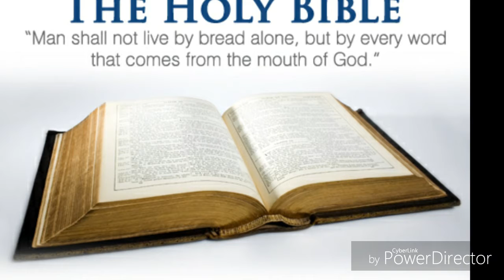Episode. #1 A Psalm A Day Keep The Devil Away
Hey ladies and gentleman am thinking of starting something new on my channel where i would read a bible verse every day...like a series. Call A PSALM A DAY KEEP THE DEVIL AWAY!!  Plz leave me ur taughts and comment share and enjoy God's love on my channel fron me to you.. blessed love u always!!! Always Remember that God is always incontrol♡♡♡♡